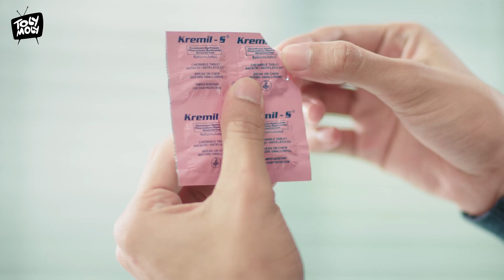You must try that.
In Mawlamyine, there is this one lady named Daw Tuu who is famous for her mouth and expensive items but her noodle salad is one of the top tires in Mawlamyine. You must try that.